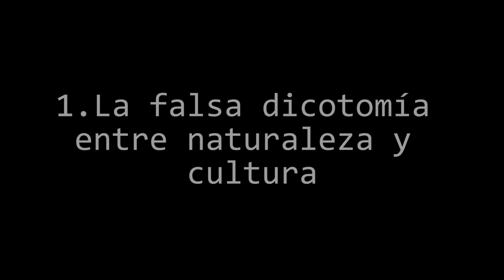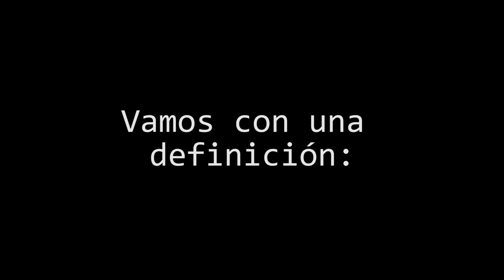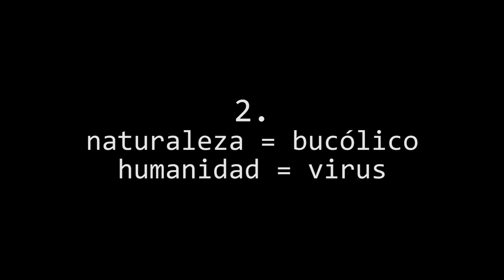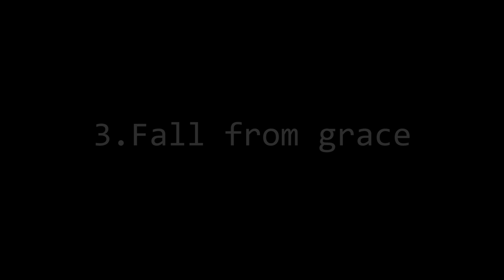¿Cómo miramos la naturaleza? | La princesa Mononoke y la ecología 🐺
Nos adentramos en las ideas de fondo que encontramos en algunos discursos ecologistas a través de 'La princesa Mononoke'.

Guillem Rubio, investigador en la Universidad de Edimburgo, es la persona experta que ha sido clave para realizar este vídeo:) Seguidle por aquí:

📚Bibliografía📚

Collard, R-C. y Dempsey, J. ‘Capitalist Natures in Five Orientations’. Capitalism Nature Socialism 28 (1): 78–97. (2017)

Cronon, W., El problema de la naturaleza: volviendo a la naturaleza equivocada (1996)

Garrard, G., Ecocriticism (The New Critical Idiom). 1st ed. London and New York: Routledge (2004)

Smith, N.,  'The Production of Nature’. In Futurenatural: Nature/Science/Culture, 35–54. New York: Routledge (1996)

United Nations Climate Change, 'COP26 Strengthens Role of Indigenous Experts and Stewardship of Nature' (13/11/2021)

Howl's Moving Castle ~ lofi (feat. King I Divine) en Closed on Sunday

Snagem Hideout - Pokemon Colosseum

Outset Island - Zelda The Wind Waker

Buy Mode 1 - The Sims